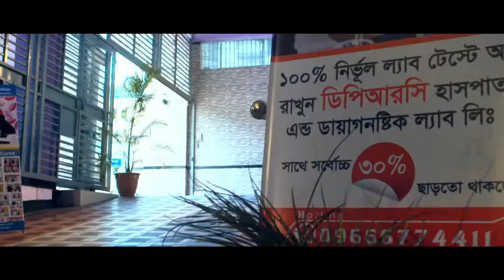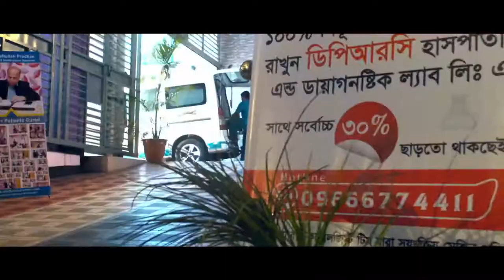পঙ্গুত্ব থেকে বাচঁতে আমাদের করণীয় কী জানুন || Paralysis || Treatment || Pain Treatment